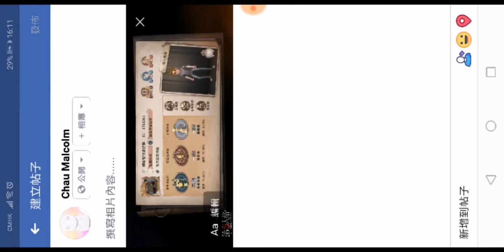第五人格 野人 （騎豬走天下）(11)